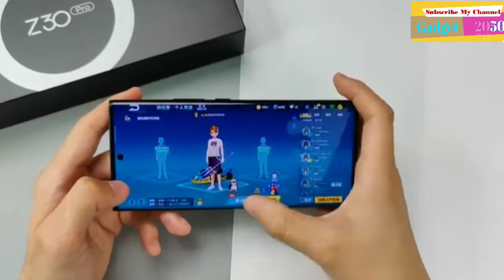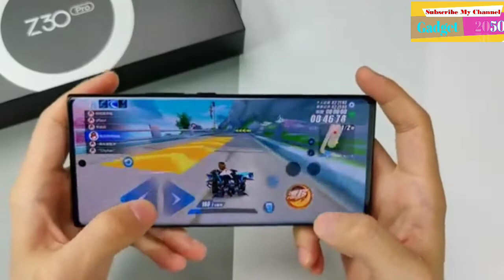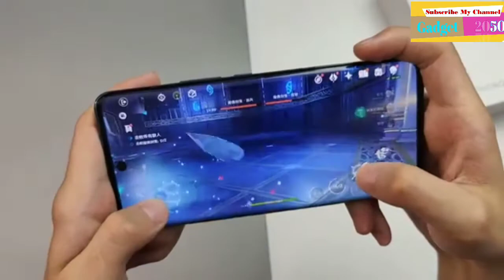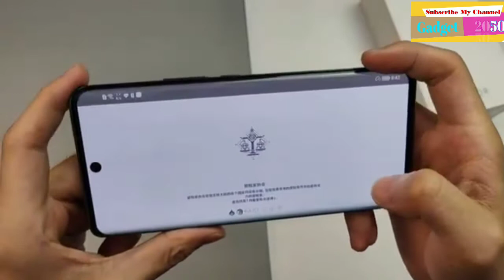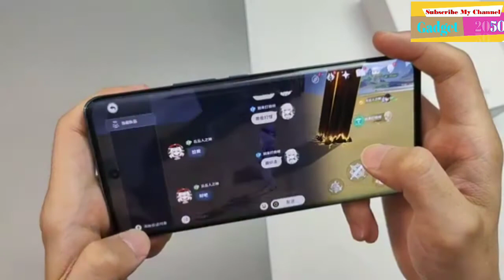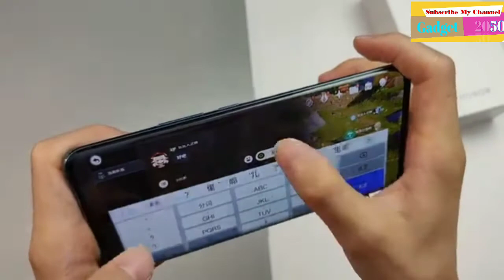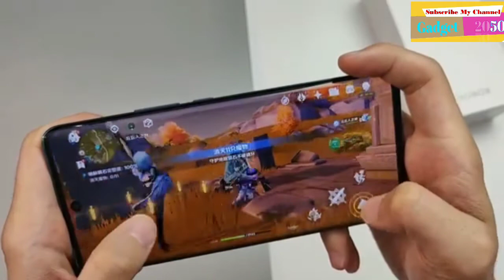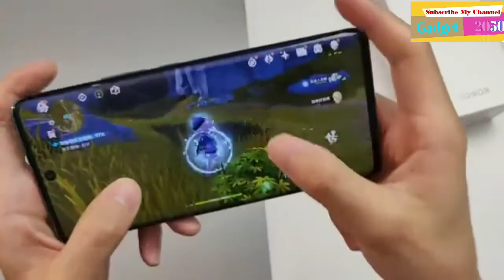Nubia Z30 Pro Gaming Test